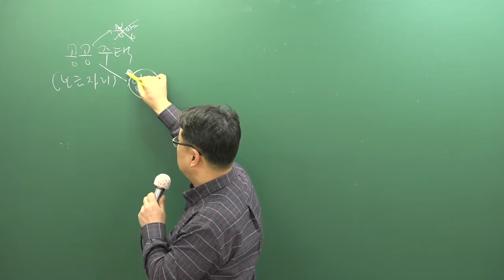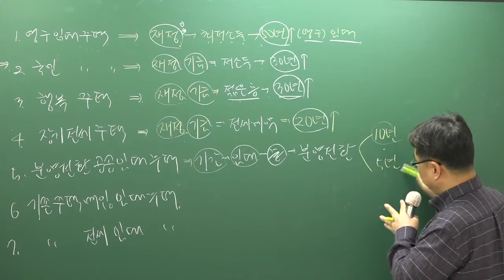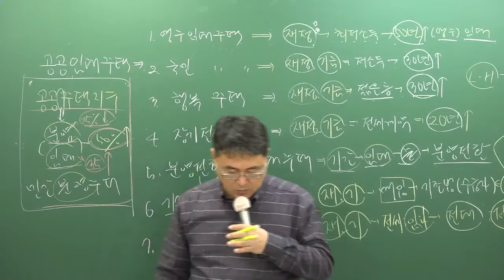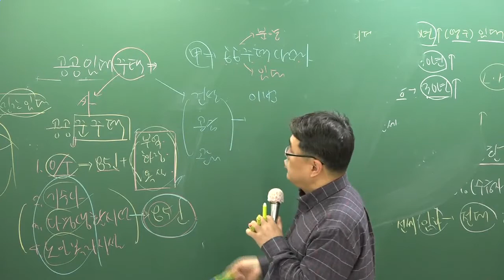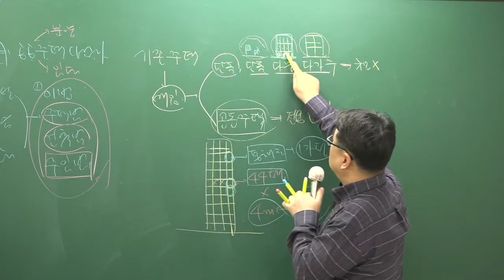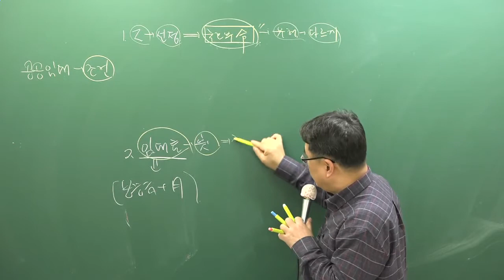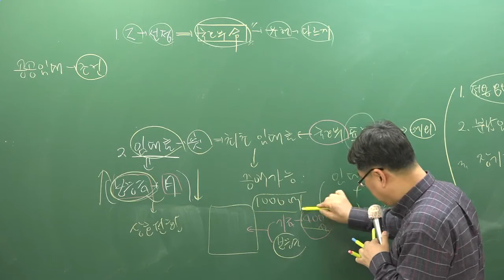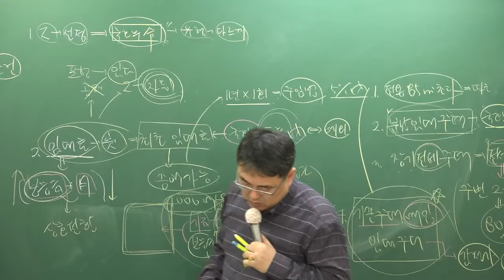[주전무] 2018년 주택관리사 2차 기본이론 관계법규 12-11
[주택관리사 전부 무료인강] 공동주택관계법규 기본이론강의 [조민수교수]